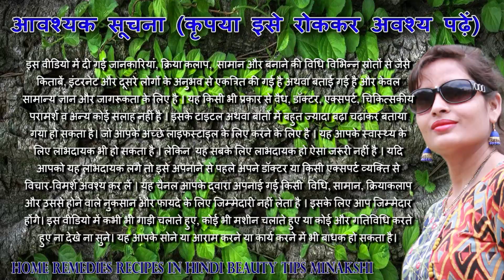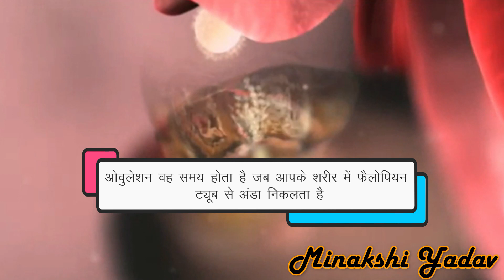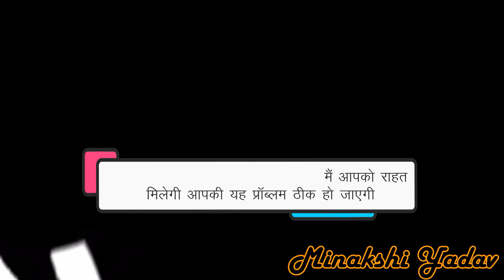महिलाओं को कब और क्यों होती है यह समस्या कैसे जाने की आपका शरीर मां बनने के लिए तैयार है यह लक्षण है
क्यों आती है यह समस्या लड़कियों को,
महिलाओं के समस्या का समाधान कारण और उपाय,
यह डिस्चार्ज कब और क्यों होता है इसके क्या कारण है जाने उपाय इससे निजात पाने का तरीका और नुस्खा
इस वीडियो में बताया गया है कि महिलाओं को यह समस्या क्यों होती है और उन्हें क्यों इस तरह का डिस्चार्ज होता है इसके क्या फायदे हैं और इससे क्या नुकसान हो सकते हैं वैसे तो यह एक प्राकृतिक क्रिया है जिसका होना भी बहुत जरूरी है और यह सभी महिलाओं में होती है यह आपके शरीर को स्वस्थ रखती है उसकी देखरेख करती है सफाई रखती है और इंफेक्शन से भी बचाती है इसलिए इस क्रिया का होना बहुत आवश्यक है